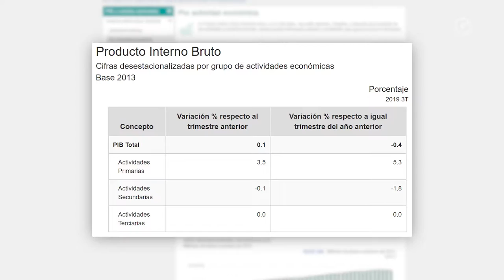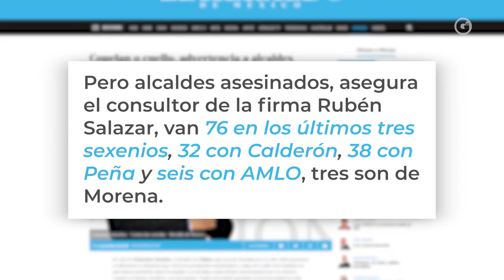LAS 3 DE GLUC; LO MÁS RELEVANTE DEL FIN DE SEMANA [31 OCTUBRE 2019]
Las3deGluc con Héctor Escalante y Sofía García. Con los temas más relevantes de la semana

- Culiacán.
- Alcalde del Valle de Chalco.
- Desaceleración del crecimiento económico.